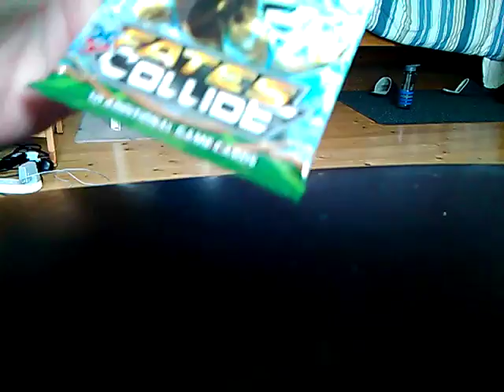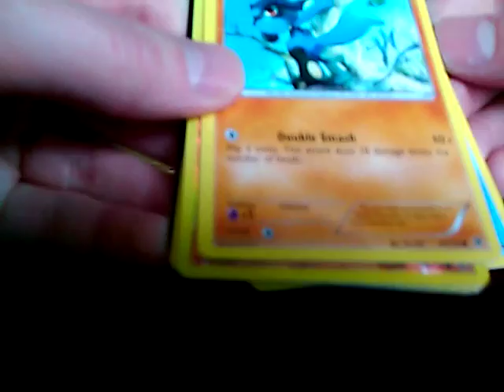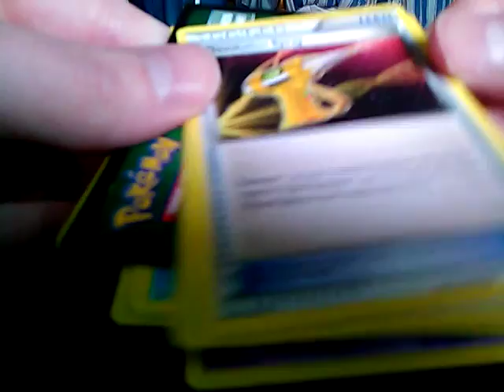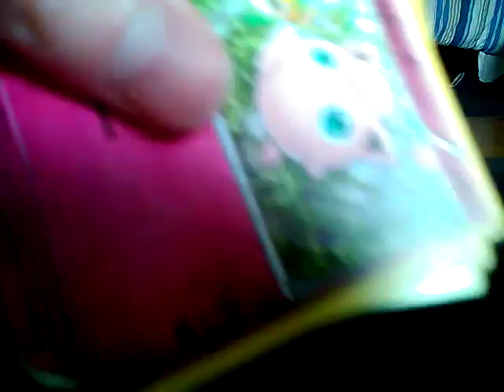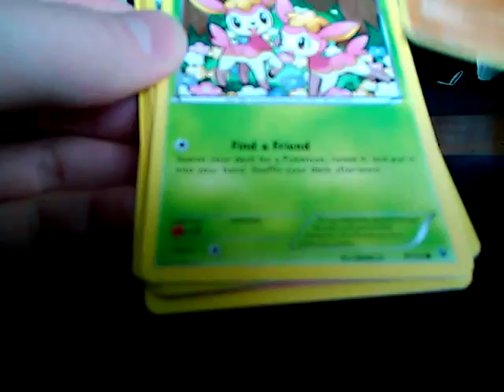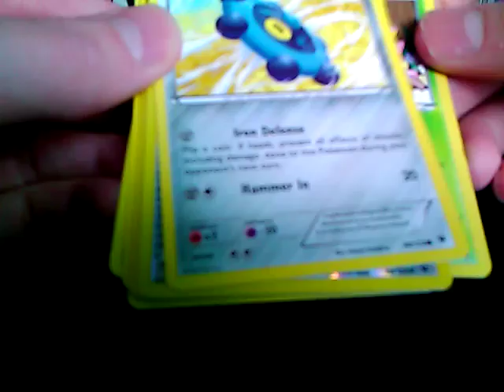Pokemon Cards Booster Pack Reveals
I should be so lucky.